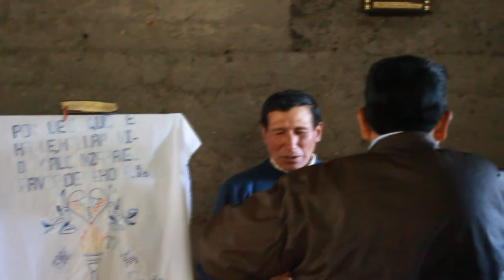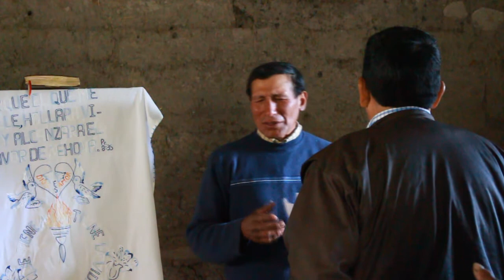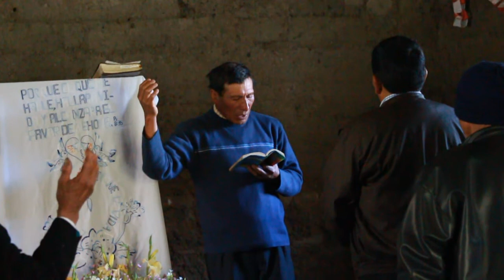EL PASTOR JULIO ROJAS EN LLACLLACC